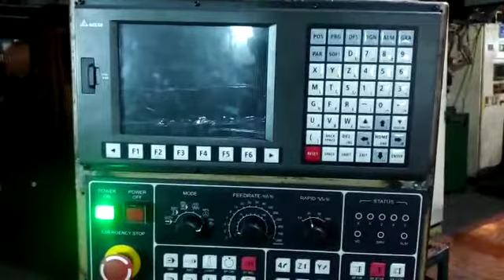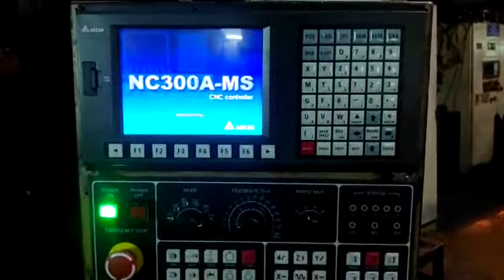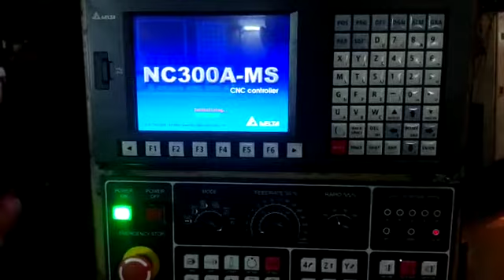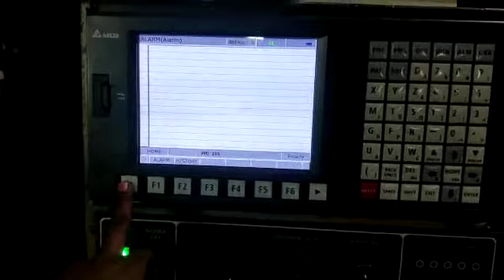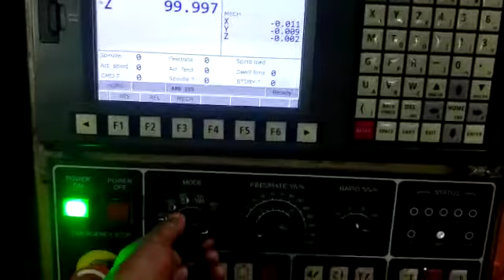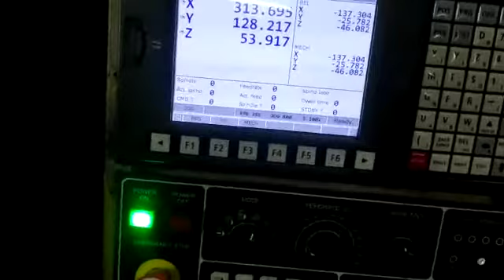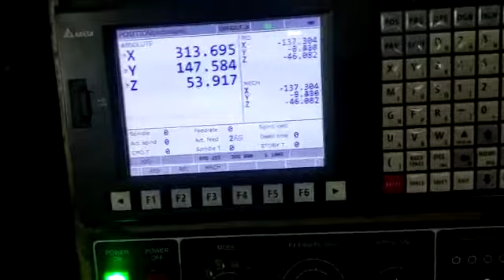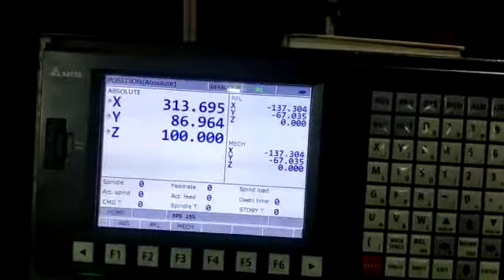Delta CNC (NC 300A-MS) controller Part 1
After installation and commissioning of CNC